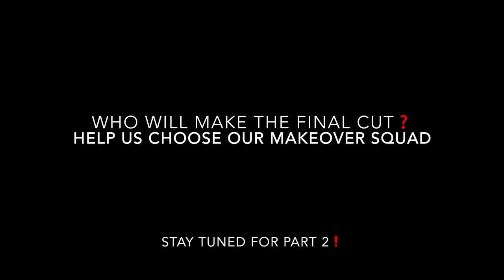Who Should We Keep? | PART 1 | Tsquad Make Over THE AUDITION# Part 1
BATTLES DROPPING TO MEMBERSHIP JOIN NOW, DONT MISS OUT 🤯❗️